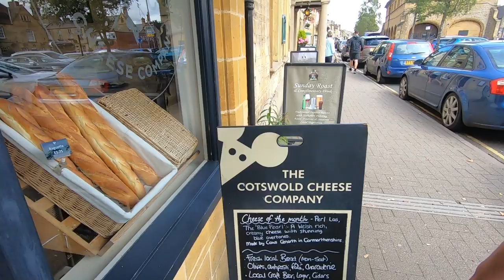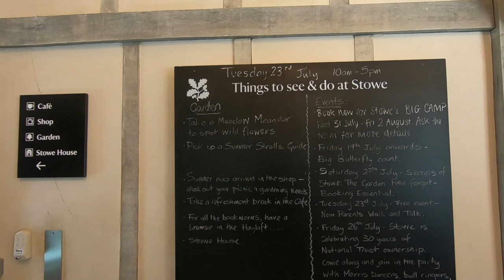Meeting Up With Friends With The Bailey Alliance 59-2 | Bailey Meetup Tour 2019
We meet our friends, Bryan, Dave & Marion at Morton-in-Marsh on Monday for a meal. On Tuesday we take the Bailey Alliance 59-2, to all meetup with friend Alison at Stowe Gardens NT on Tuesday.

This video is not sponsored, nor are we being paid to make these videos. The Bailey Autograph 59-2 Motorhome we are using is on loan from Bailey Of Bristol. We will be reviewing this Motorhome during our tour, and the content of these videos is not being influenced by Bailey, other than Bailey want as many viewers as possible to see their Motorhomes being used in all seasons, as we do. For full information on Bailey Of Bristol Motorhomes and Caravans please visit:

Thanks!